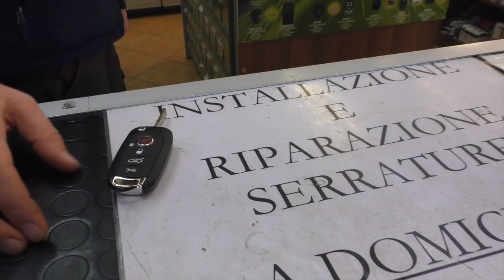Carmine, tutti contro la pista ciclabile.